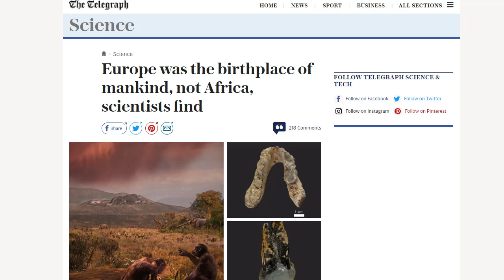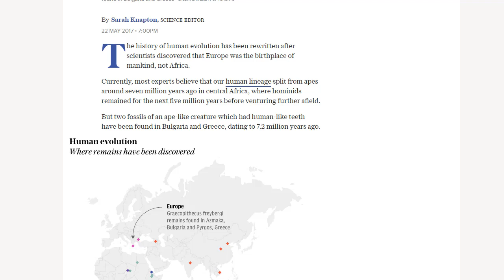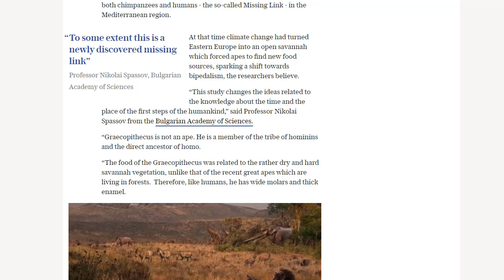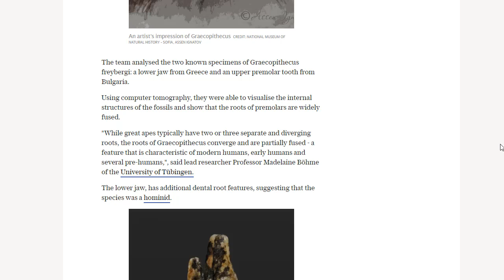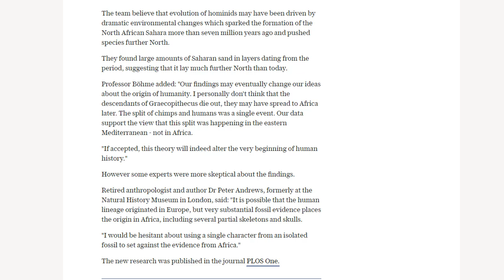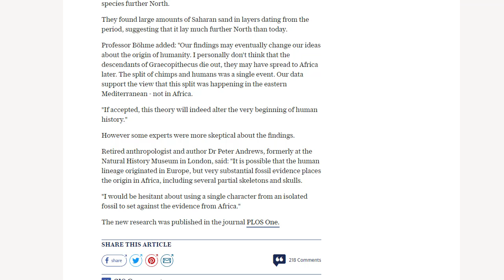Evidence that Humans Evolved in Europe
That's racist.